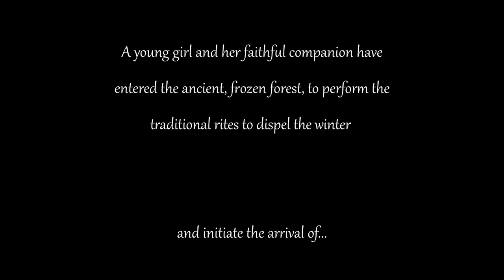scorerelief2021 - Spring animation - original rescore by Evolvr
An entry by Evolvr (David J Kelly) to the competition with a 1st prize of having the winning score played live by the Northern Film Orchestra. Good luck to everyone, and well done for supporting score relief 2021!

Spring is another great animation from
Blender Foundation and made available on
license.
(CC) Blender Foundation |
We'd like to express our gratitude to all at
Blender for their amazing work, creativity
and spirit in creating and sharing these
resources with the creative community.
If you'd like to see the full film, and hear
the original score by Torin Borrowdale, you
can find it on YouTube.